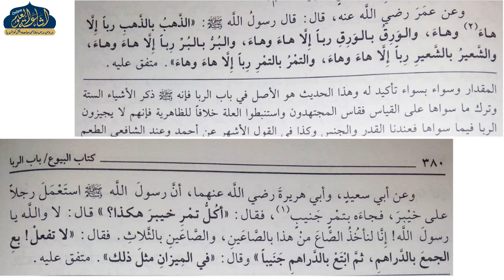MISHKATUL MASABIH DARS 29 | ARABIC 6 | MAULANA IFTIKHAR SAHAB BASTAVI | ISHAATUL ULOOM ONLINE